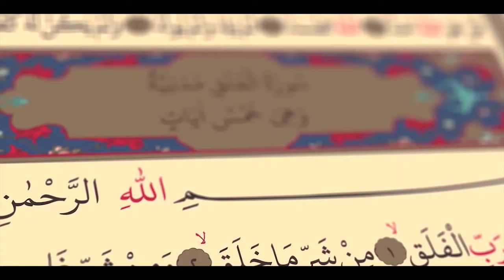DR Atta Creative Arts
This video is about calligraphy of Dr Atta